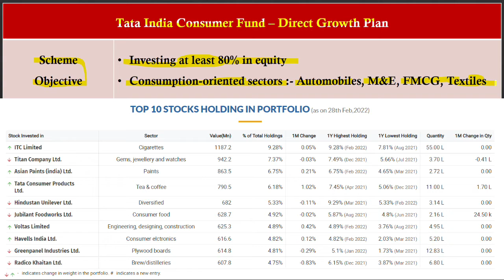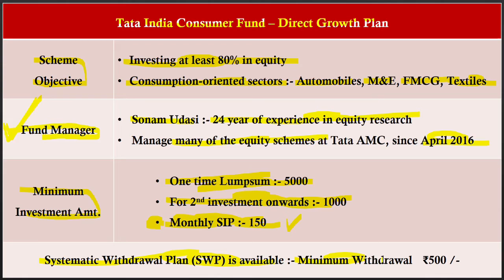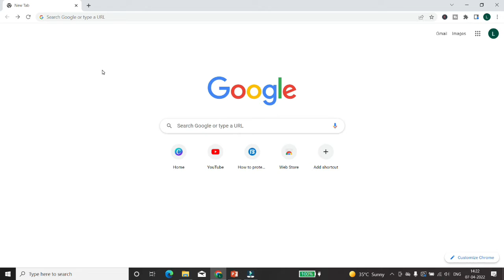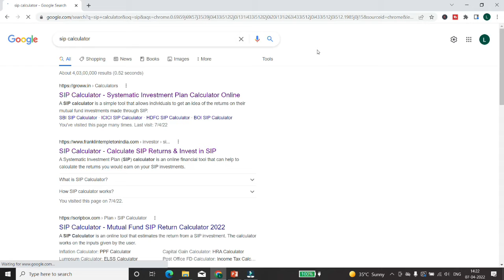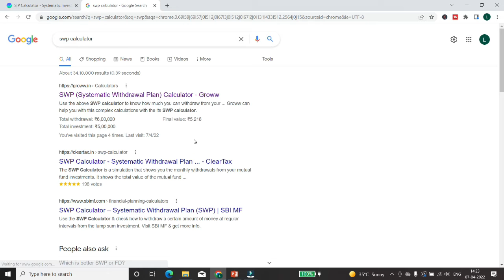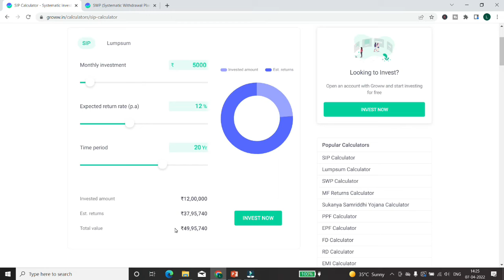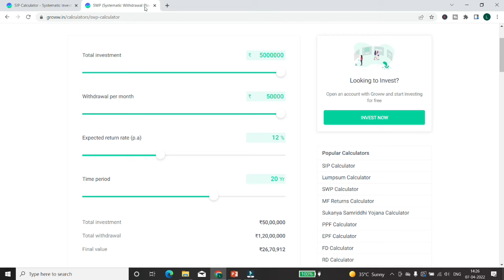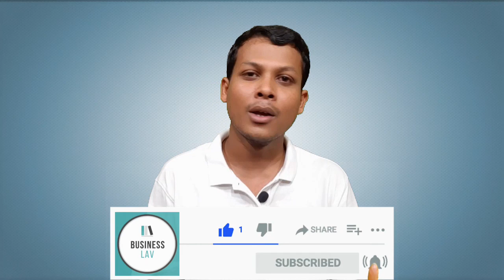TATA Monthly Income Scheme 2022 - Fixed Income Plan, Best SWP MF, TATA Best Mutual Fund, MIS Scheme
Hey Guys,
In this video business lav explain information related to TATA Monthly Income Scheme 2022 - Fixed Income Plan, Best SWP MF, TATA Best Mutual Fund, MIS Scheme

Download Upstox App from google play store to open demat & Trading A/C

With low returns from various fixed income products, conservative investors are increasingly investing in mutual funds for predictable returns with liquidity. in mutual funds you can also generate monthly income through systematic withdrawal plan (SWP). Here you will get better returns than post office monthly income scheme. but this scheme is risky as well.